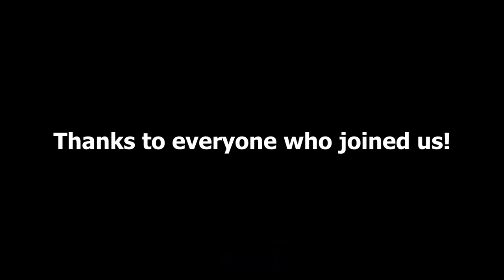Hide n' Seek w/ Viewers! SU-25 Edition!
Interested in purchasing something from the War Thunder Store?

We thought it would be fun to hang out with the community Sunday Night while showcasing the recently added SU-25. We ran two rounds of Hide n' Seek! In the first round myself and Sturmling were flying SU-25s, in this particular case, we were using the Premium SU-25K. For the second round, Stick and Sturmling would be in the air and I would join Bear and XterraJim on the ground to look for viewers as they hid and tried to survive/outlive the rest. If you would like to see more of Stick's flying during the 2nd round, please check out his channel @stickboy24